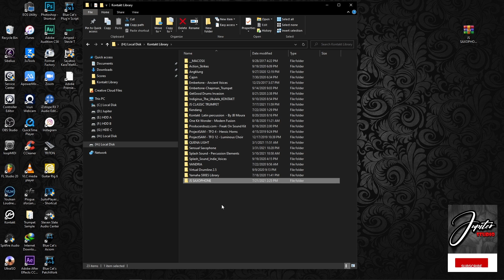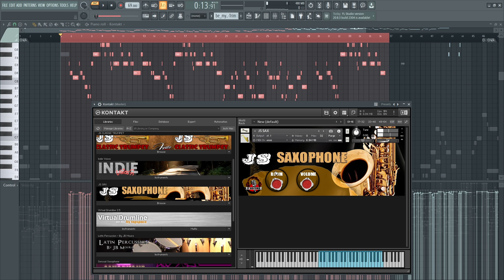SAXOPHONE Free Library Kontakt Player 6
Find Us On :
Salam Sehat Untuk Teman-teman Semua🙏
Setelah sebelumnya Jupiter Studio sudah mengupload preset JS Saxophone Free Direct Wave Preset untuk FL Studio dan ada ternyata dari beberapa teman yang butuh presetnya untuk ke DAW yang lain,sehingga disini saya buatkan versi Library untuk Kontakt Player Versi 6,sehingga bisa digunakan di semua Software DAW untuk Recording.Semoga bisa bermanfaat,salam sehat dan sukses.terima kasih